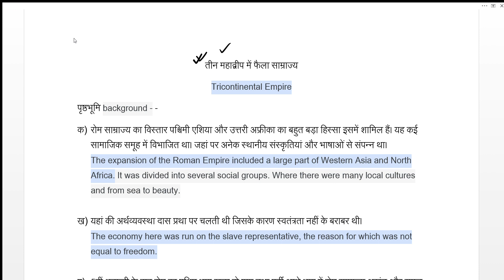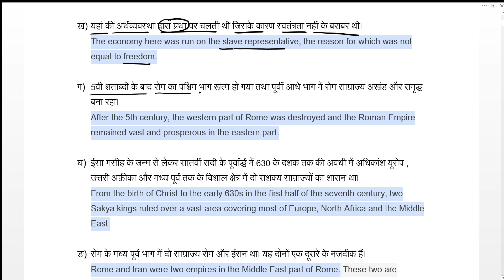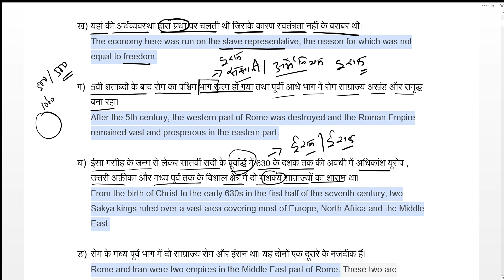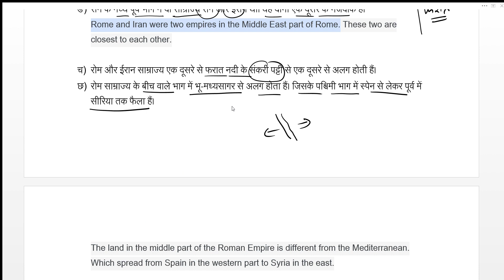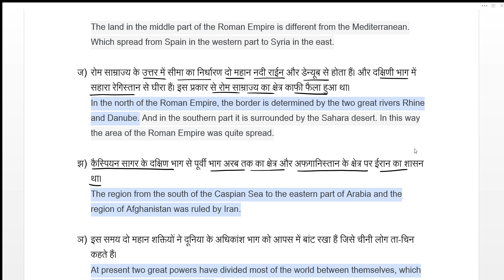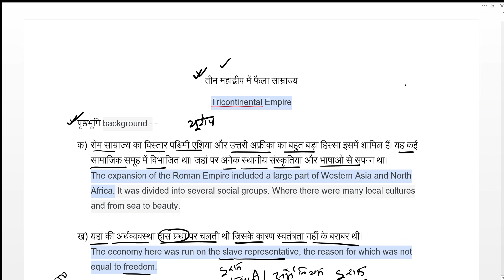CLASS 11TH तीन महाद्वीप में फैला रोमन साम्राज्य